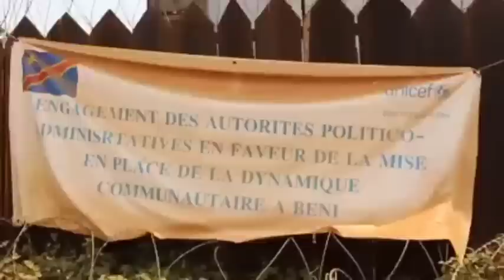🔴AFFRONTEMENT FARDC Vs RWANDA : ÉCLATEMENT DES BASTIONS ET BOITES SECRET DES ENNEMIS. MEMO 2K20